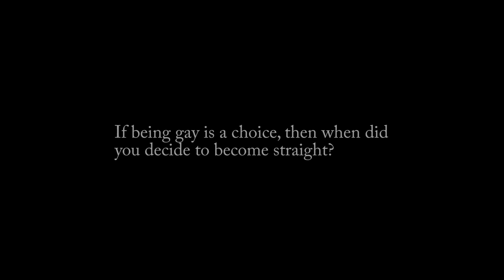Gay Is Ok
A gay short film about coming out, love and friendship.

Producer: Amanda Carselind
Director: Amanda Carselind
Writer: Amanda Carselind
photographer:  David Quijano
Editing: David Quijano

Alex - Oskar Tyrén
Nick - Tory Nilsson¨
Mother - Ann-louise Carselind